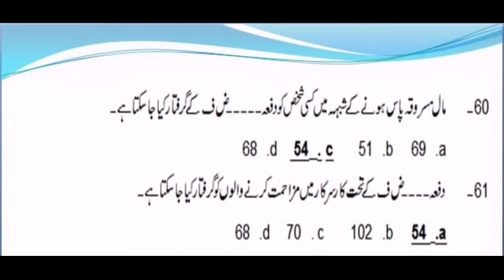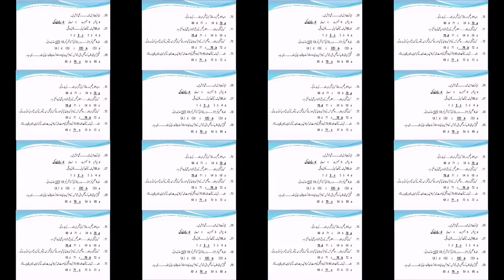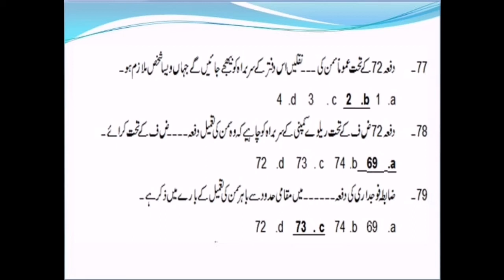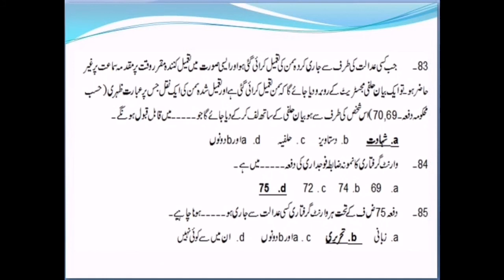Criminal Procedure Code 1898 MCQs for B1 Syllabus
In this video I started Criminal Procedure Code 1898 MCQs for B1 course candidates.
S video mi mi ni zabta fojdare 1898 k mcqs B1 course k liyai tayar kiyai hi. Ta k B1 candidates ko asani si mcqs samaj asaki.
اس ویڈیو میں نے ضابطہ فوجداری 1898 کی ابجیکٹیوز بی ون امیدواروں کے تیار کیے ہیں تاکہ ان کو آسانی سے سمجھ میں آ سکے.